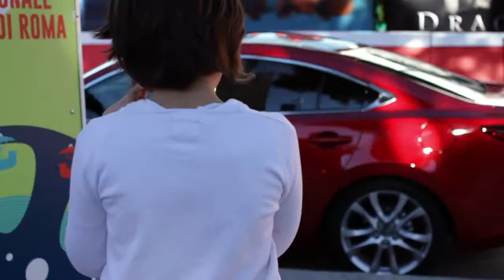Premiazione Alice nella Città 2014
La premiazione ufficiale dell'XI edizione di Alice nella Città

16 - 25 Ottobre 2014
Auditorium Parco della Musica

In collaborazione con: Area Cinema e New Media - IED Roma